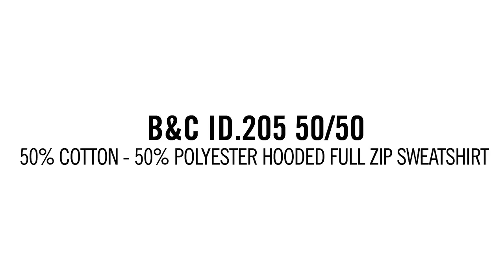Full zip hooded top female cut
Check out this Quality fullzip HoodedTop Hoody female cut option perfect for a casual uniform and incredibly popular with Varsity College University or Schoolleavers Promotional Work Fashion RetailQuality available in many other styles, colours ways, both female fit, unisex with sizes to fit the largest or the smallest human being. So why not create that perfect impact message or casual uniform or retail item. All can be branded with embroidery, screenprinted or a transfer depending on the desired finish. Remember we are here to help with expert branded clothing, merchandise and print advice http//